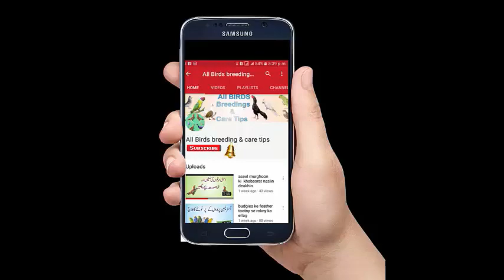Budgies parrots main red eyes and black eyes ky chicks main diffraance in hindi tips